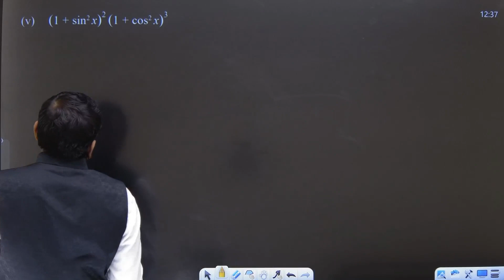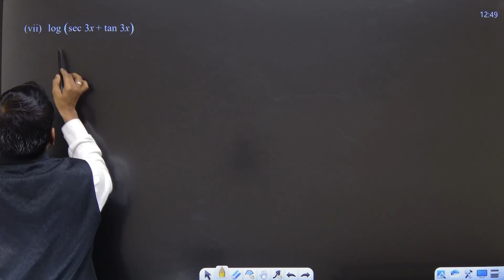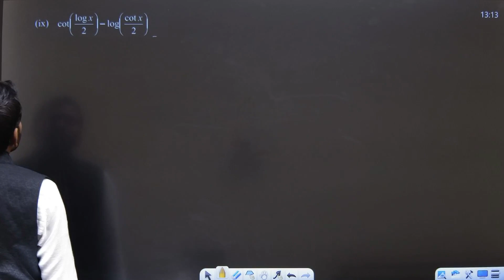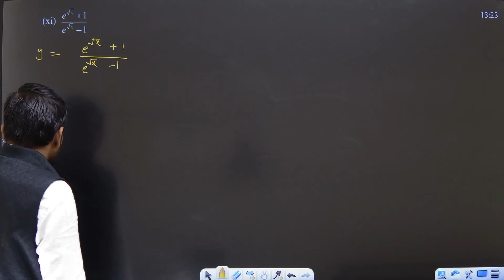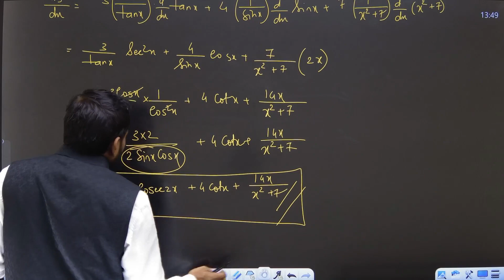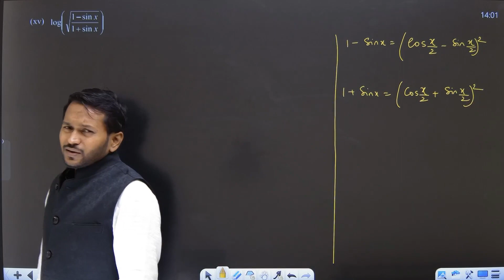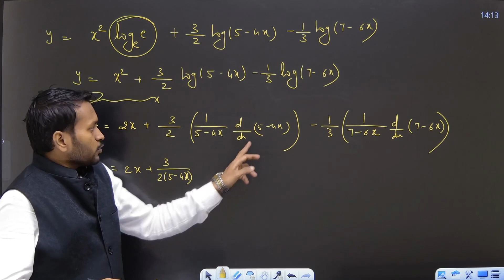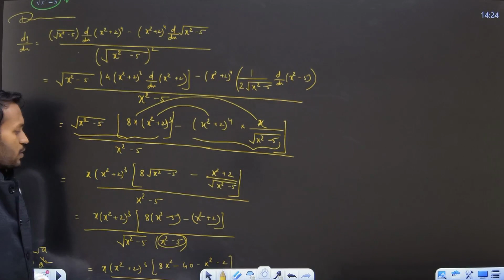Class 12 | Maths 2 | Chapter 1 | Differentiation | Lecture 4 | Boards & MHT CET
Welcome to the first lecture of Chapter 1 on Differentiation in the Class 12 Maths 2 course. In this comprehensive lecture, we will dive into the fundamental concepts of differentiation, a crucial topic for both board exams and MHT CET.

Key Points:

Introduction to differentiation and its significance in calculus.
Understanding the concept of derivatives and how they relate to slopes and rates of change.
Differentiation rules and formulas, including the power rule, product rule, quotient rule, and chain rule.
Application of differentiation in solving real-life problems, such as optimization and finding tangent lines.
Step-by-step explanations and solved examples to strengthen your understanding of the topic.
In this video, our experienced math teacher will guide you through the entire process of differentiation, ensuring that you grasp the concepts effectively. The explanations are delivered in a clear and concise manner, making it easy for you to follow along. By the end of this lecture, you will have a solid foundation in differentiation, setting you up for success in your board exams and MHT CET.

We encourage you to actively participate and engage with the content. Take notes, attempt the practice questions provided, and ask questions in the comment section. Learning math becomes much more enjoyable when you actively involve yourself in the process!

CTA:
We hope you find this video informative and helpful.

Additional Resources:

Practice problems and solutions on differentiation: [Insert link to practice problems]
Recommended textbook for Class 12 Maths: [Insert textbook name and author]
Target audience:
Students studying in Class 12 who are preparing for their Maths board exams and MHT CET. This video is also useful for anyone interested in gaining a thorough understanding of differentiation in calculus.

Note: Remember to tailor the video description to match the specific content of your lecture and provide accurate and relevant additional resources.